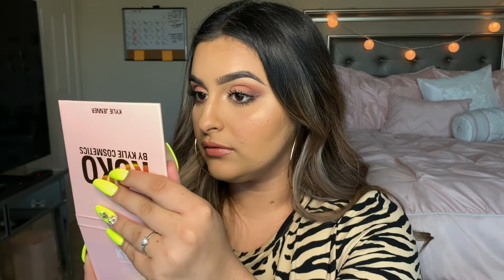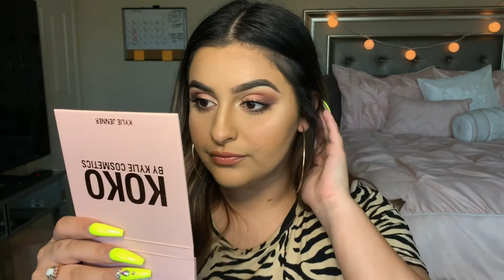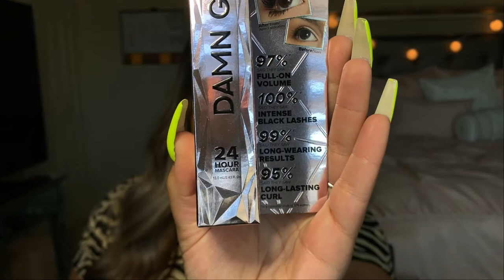Testing Out Too Faced DAMN GIRL Mascara vs. Better Than Sex | Misslilazee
Hey everyone! Wanna see the difference between these two mascaras? Today I tested Too Faced’s new mascara Damn Girl against their OG Better Than Sex. Let me know your thoughts if you’ve tried it!

Hey everyone! My name is Lila and I share beauty, makeup, and fashion with you guys!